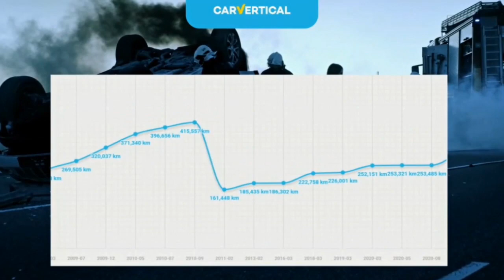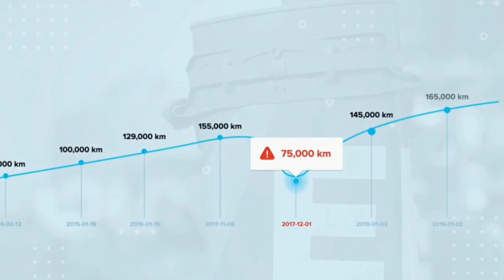Panie..To są Auta a nie jakieś Popierdółki..Wbijamy na Następny Plac z Autami..800 Sztuk do Wyboru..